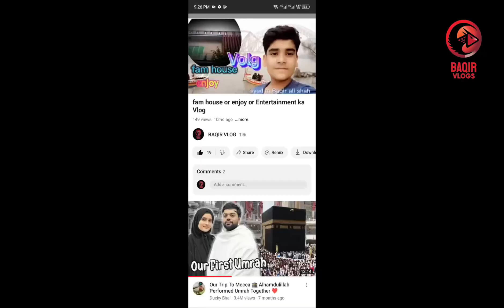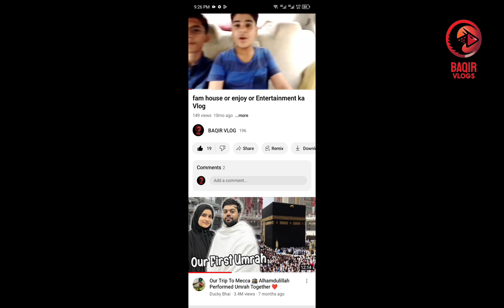TIKTOK SHOOTING VIDEO 🎥 FACTORY VISIT SHAH SHAKKER GANJ PEER VISIT A VIEW ❤